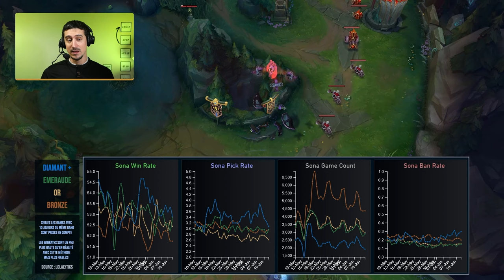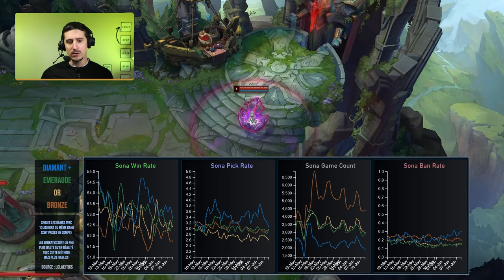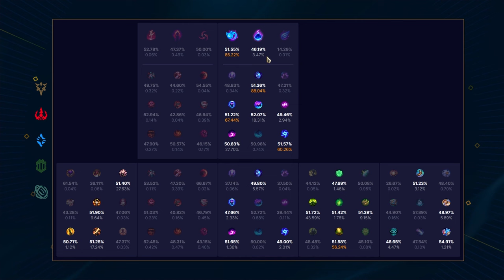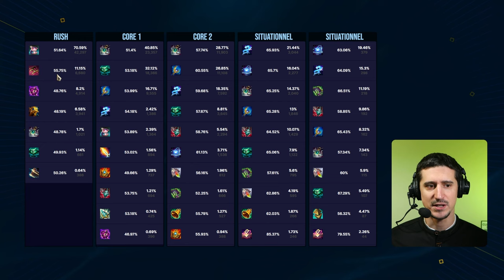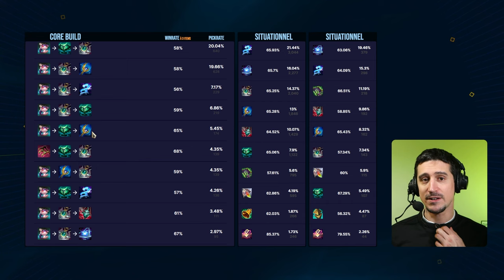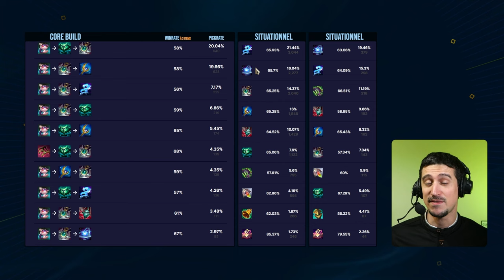Comment build Sona ??? 8 joueurs sur 10 se trompent....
OK, Sona Support ça se joue avec un mix de dégâts et de shield ? NON ! J'ai crush les datas et il faut faire un choix, c'est toujours plus fort. Voici les builds qui vont carry. HF !

00:00 Intro & builds
00:48 Tendances
03:48 Sort & Ratio
10:04 Max & Sums
14:29 Les Runes
18:53 Items SUP & Bottes
22:32 Items
27:37 BUILD 1 : Sona SHIELD
28:50 BUILD 2 : Sona Aggro